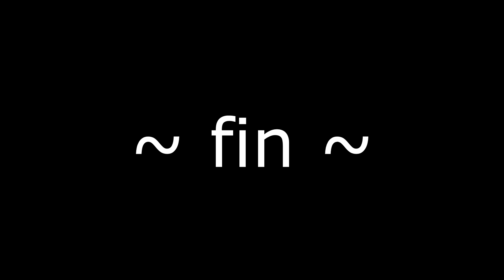CROSSOUT: Half-Life War Rig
"Fuck guns."

  - Oscar Wilde